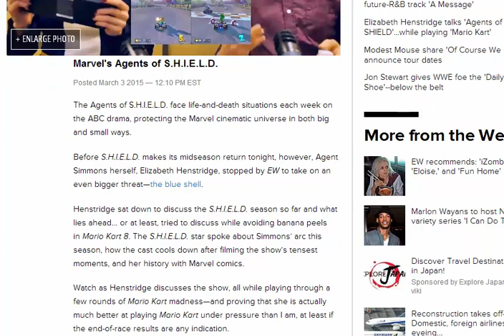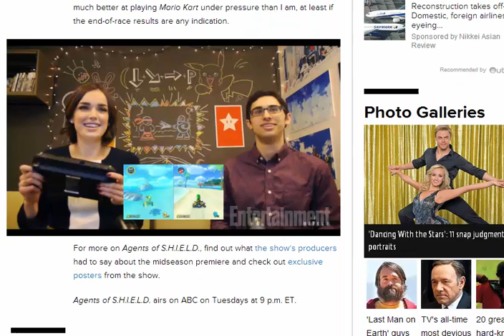Elizabeth Henstridge talks Agents of S H I E L D while playing Mario Kart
The Agents of S.H.I.E.L.D. face life-and-death situations each week on the ABC drama, protecting the Marvel cinematic universe in both big and small ways.